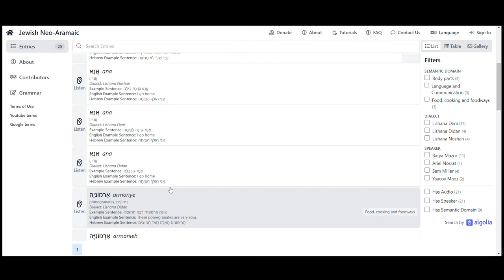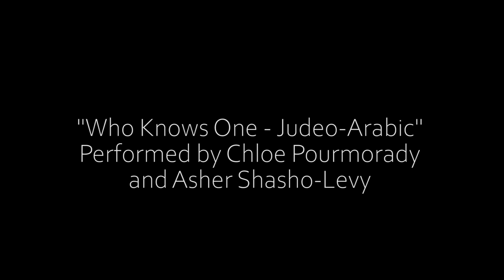We Are the Jewish Language Project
Most longstanding Jewish languages are now endangered because of migrations, nationalistic language policies, and genocide. The only remaining speakers are elderly, and in the coming decades the languages will likely become extinct (or, we prefer to say, “dormant,” as there is always the possibility of future revitalization). Some languages, such as Bukharian, Judeo-Arabic, and Juhuri, are partially documented in books and periodicals. Others have few written records, including Judeo-Amazigh (Morocco), Judeo-Esfahani (Iran), and Hulaula (Jewish Neo-Aramaic from Sanandaj, Iran). If we do not engage the last speakers in this important work in the coming years, the languages - wellsprings of Jewish cultural creativity and history - will be lost to the dustbin of history.

Here's where the HUC-JIR Jewish Language Project comes in. Our mission is to promote research on, awareness about, and engagement surrounding the many languages spoken and written by Jews throughout history and around the world. We accomplish this by recording interviews and songs by native speakers, sharing unique content on social media, and producing high-quality online events that both teach about and celebrate Jewish languages. Our website, jewishlanguages.org, offers dictionaries, exhibits, and free educational resources—and over the last two years, 1.5 million people have engaged with these materials. We also play a leadership role in our field by convening the Jewish Language Consortium, a group of ten partner organizations with the shared mission of Jewish language preservation and education.

Why have we created this fundraising campaign? While our institutional home is Hebrew Union College, our program functions independently. That means the Jewish Language Project is 100% reliant on donations and grants to support our operating budget and hard-working staff.

We invite you to be part of the movement to preserve Jews’ precious linguistic heritage and raise awareness about Jewish cultural diversity. Join us by making a tax-deductible contribution to our nonprofit organization. Your gift will help ensure that anyone, now and in the future, can access a whole world of Jewish languages.

Video produced by Hannah Pressman and edited by Alan Niku